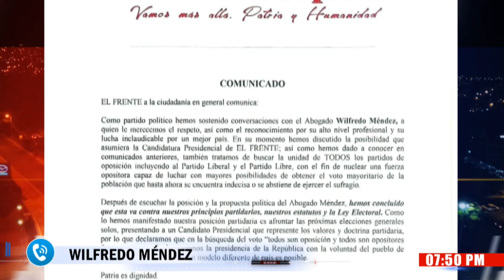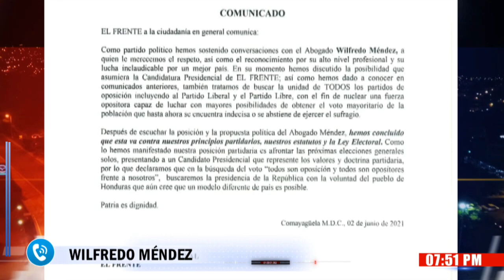"Agradezco al Frente Amplio, pero no coincidimos en estrategias", Wilfredo Méndez